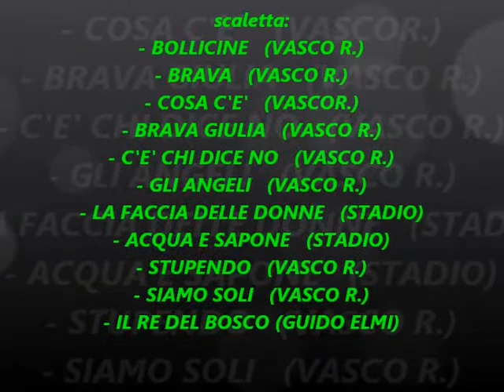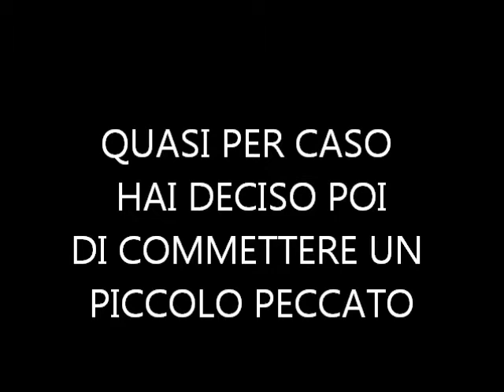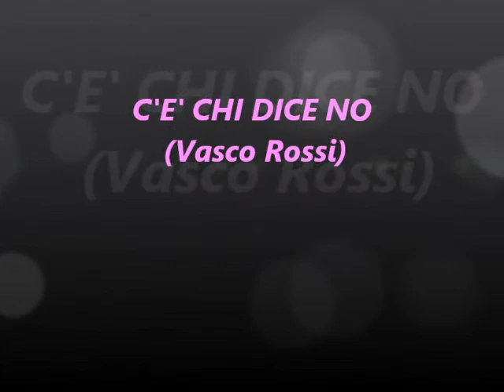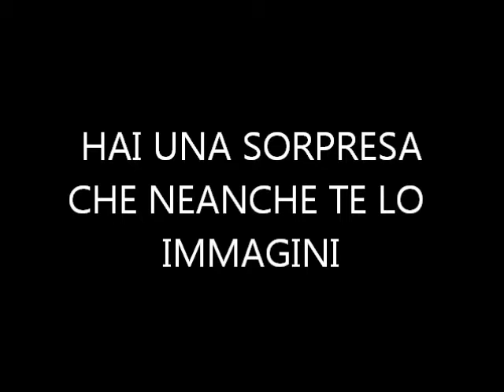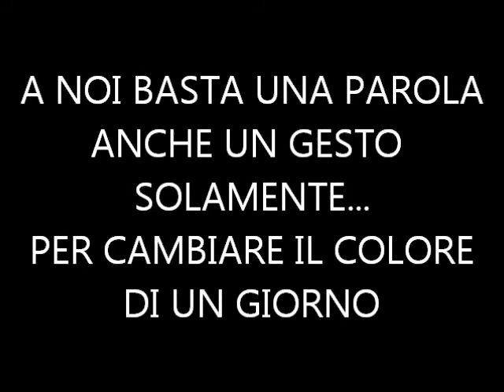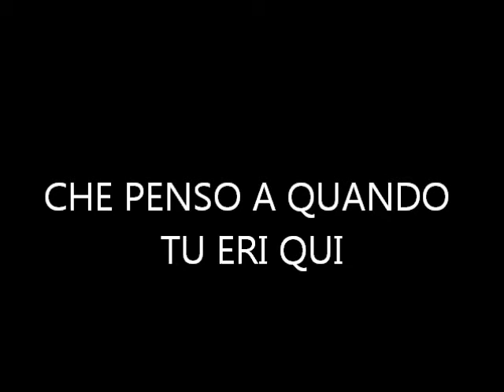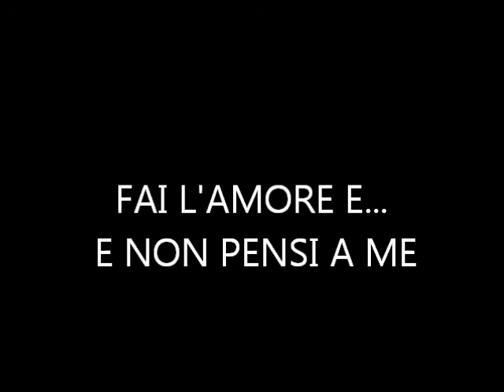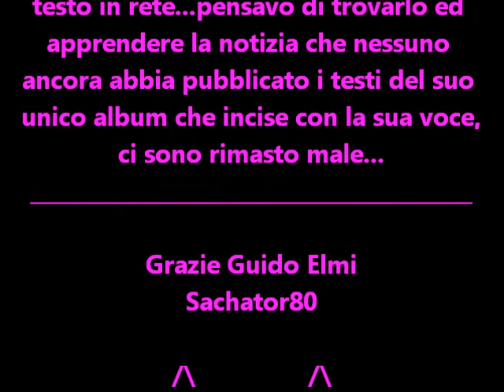Tributo a GUIDO ELMI - Medley con Testo Vasco Rossi & Stadio -finale musica d'Autore 2017 Bologna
Tratto dalla finale Musica d'Autore 2017 al Teatro 2 Celebrazioni di Bologna.
Tributo Musicale a Guido Elmi.